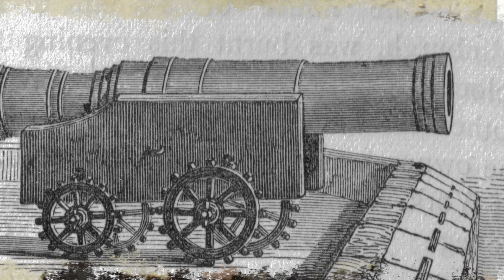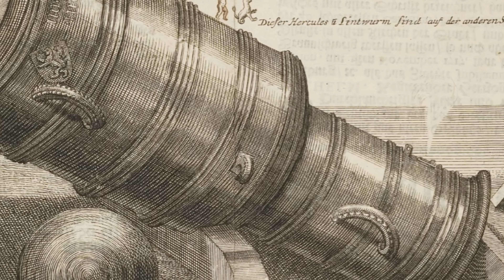James II and the Siege of Roxburgh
James II of Scotland had reason to be optimistic in 1460 - he was besieging one of the last holdouts of English control in Scotland, and he had consolidated support for his own rule. For his siege, he had some of the most modern and powerful weapons then known: Bombards.